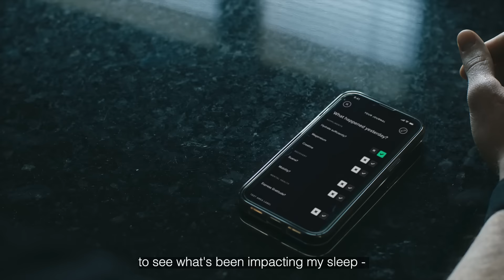Unlocking Yourself with Conor Meyler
Tyrone GAA star Conor Meyler uses WHOOP to elevate his performance, both on and off the pitch. From meditation to ice baths, he priorities recovery and rest, and his game benefits as a result.